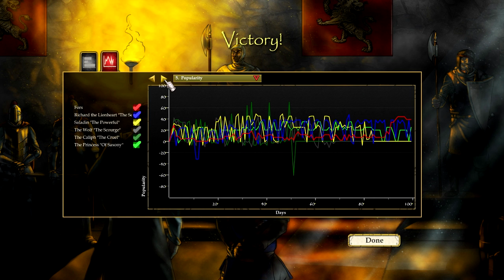Skirmish Trail - The Princess & The Pig - Raging Storm - Stronghold Crusader 2 Guide (6/7)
This is the penultimate mission of Skirmish Trail - The Princess & The Pig, new DLC.

Do you want to buy this or other games for cheap price? Shopping on this site support charity and by a small amount this channel. Thank you!